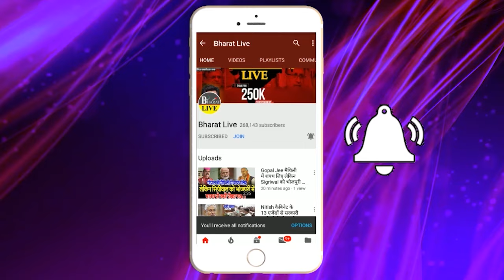चिराग़ की सांसद वीणा देवी का बड़ा दावा विधानसभा चुनाव में होगा खेला!